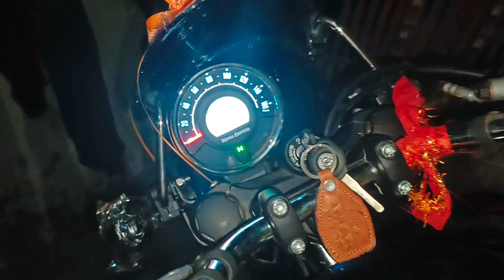Apni New Bike Super Meteor 350 Ki Delivery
Hey Guys
Welcome Back to the channel with another Vlog video
Keep smiling 😊

Meteor 350
Bullet meteor 350
Meteor 350 stellar blue
Royal Enfield meteor
Meteor 350 ride
Meteor 350 rider
Royal Enfield meteor 350 India
Meteor 350 ride India
Meteor 350 ride 2023
Meteor 350 cruising
Meteor 350 stellar blue long ride
Meteor 350 travel vlog
Meteor 350 vlog
Meteor 350 vlogs
Meteor 350 vlogger
Meteor 350 vlogging
Royal Enfield meteor 350 vlogger
My new Royal Enfield
Meteor 350 ride
Meteor 350 long ride
Meteor 350 lover
Royal Enfield lover